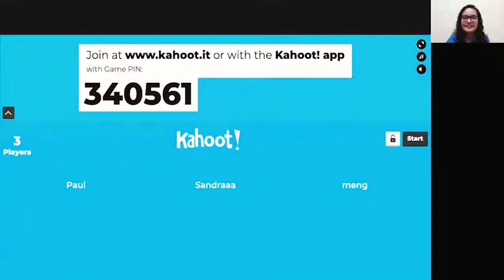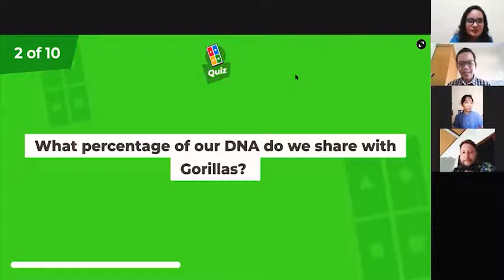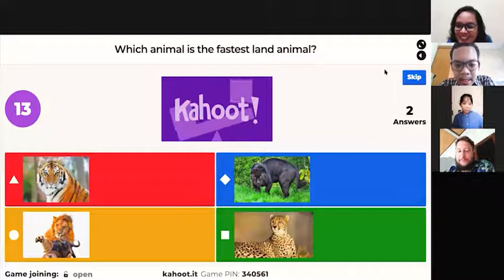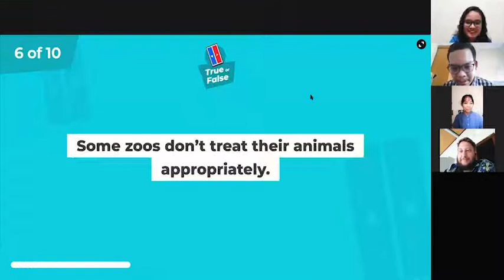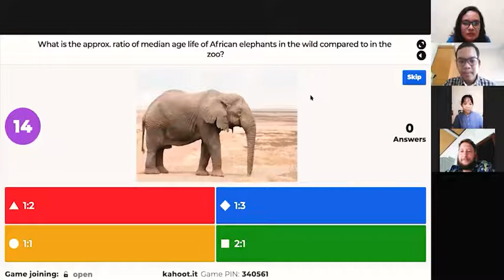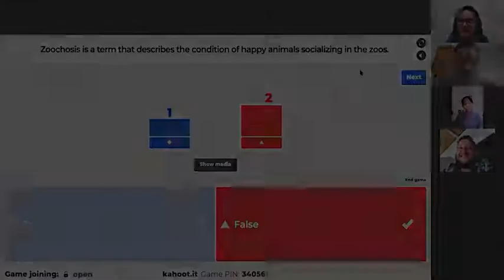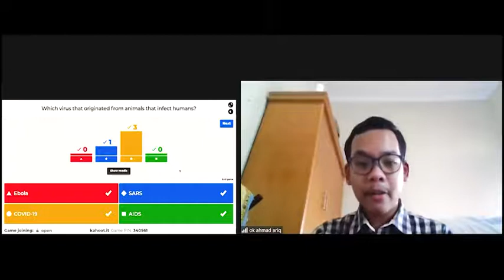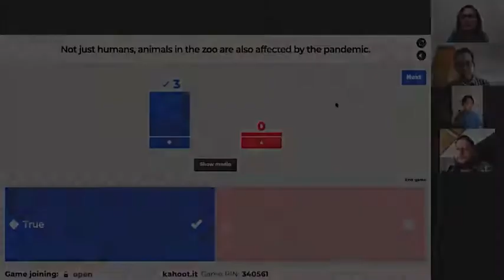Budcast Episode 4: LET ME QUIZ YOU! ft. SDG 15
ON THIS EPISODE OF BUDCAST…
OK invites Meng, a KNB student from Cambodia, together with her buddy, Sandra, as well as Paul, an exchange student from Germany, to play a Kahoot quiz about Life on Land! Meng attains a lucky guess with her answer when comparing that one lifetime of an African Elephant in the wild equals to three lifetimes of it in the zoo. Sandra believes that all zoos provide the best facility for the animals but Paul firmly states otherwise and passionately shares his concern on the mistreated zoo animals. Meng, Sandra, and Paul then express how much they had fun getting new interesting facts about Life on Land and the urgency of animal cruelty.

Learn fascinating facts about the lives on land together with Meng, Sandra, Paul, and OK on this episode of Budcast!
Let’s spread happiness!

Follow ITS Global Engagement on other social media,
Line: @its_io